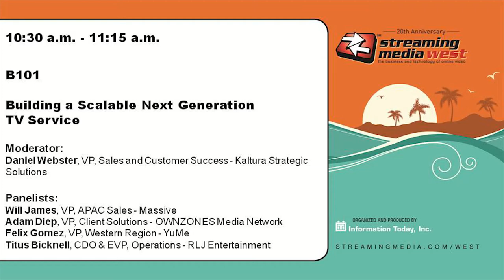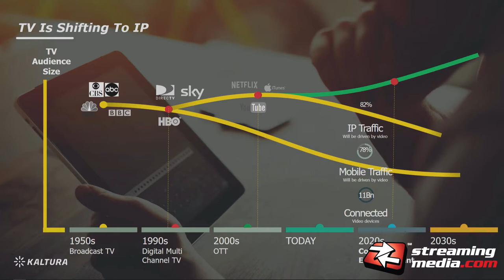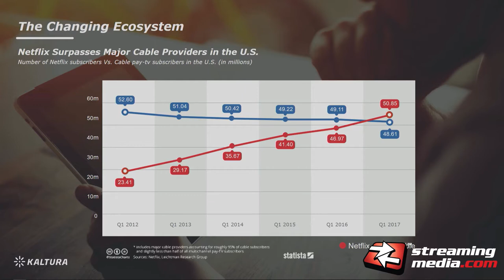B101: Building a Scalable Next-Generation TV Service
Moderator: Daniel Webster, Kaltura Strategic Solutions; Adam Diep, OWNZONES Media Network; Felix Gomez, YuMe; Titus Bicknell, RLJ Entertainment